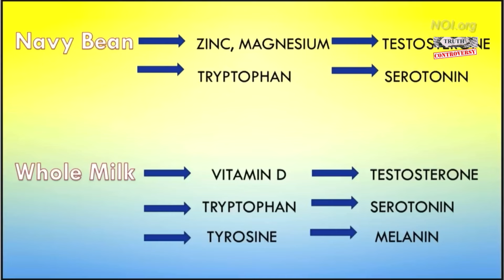The Protective Diet (Compilation)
Excerpts taken from Who is God Part 2 - Dr. Wesley Muhammad

The Diet of God - Nuri Muhammad